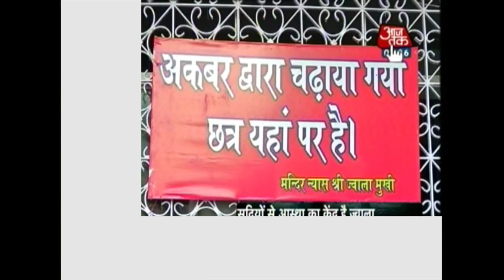Story Of Goddess Jwala Of Kangra, Himachal Pradesh